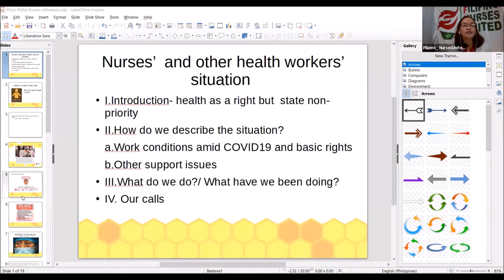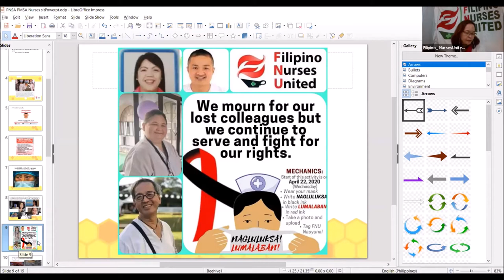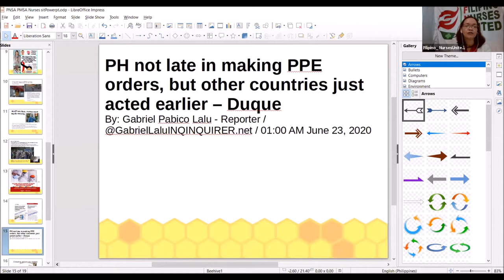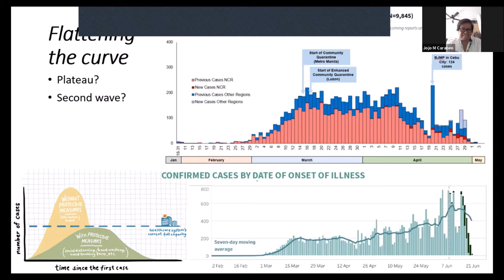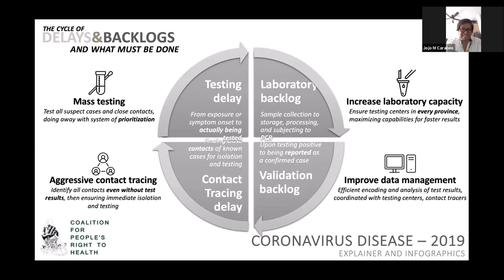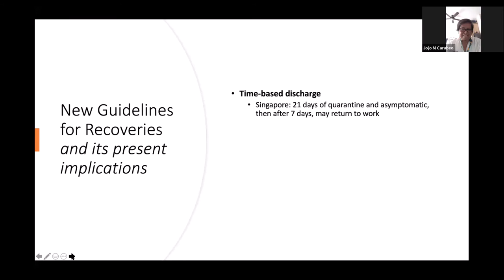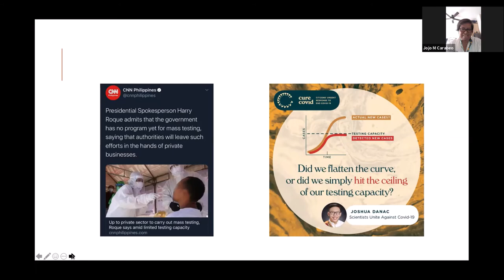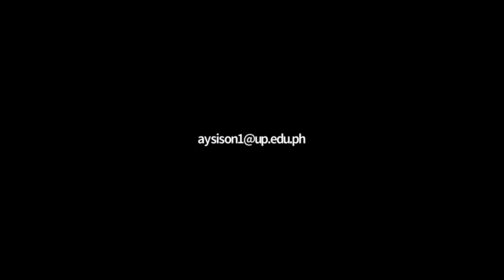GROUND ZERO: An discussion on the plight of Filipino frontline and health workers (27 Jun 2020)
GROUND ZERO: An online discussion on the plight of Filipino frontline and health workers during the COVID-19 pandemic

Speakers:
Dr Joseph Carabeo
President
Aksyon Health Workers

Ms Jocelyn Andamo
Secretary-General
Filipino Nurses United - National

27 June 2020, via ZOOM app